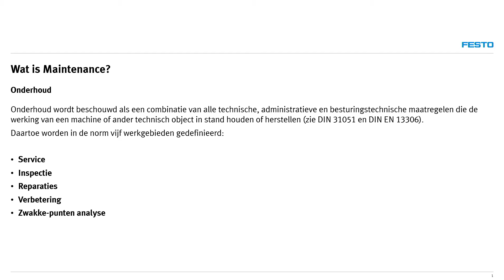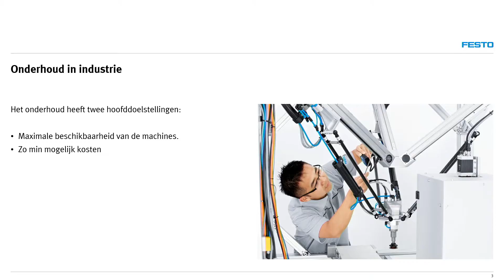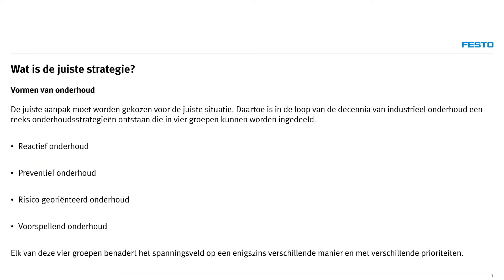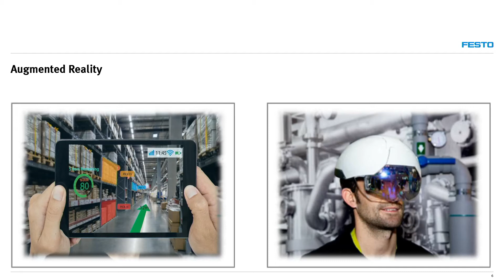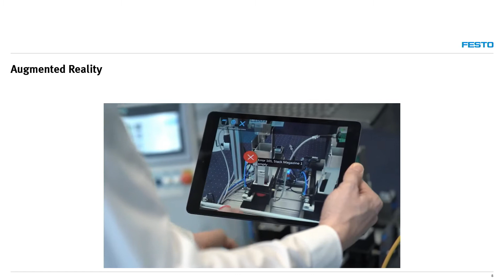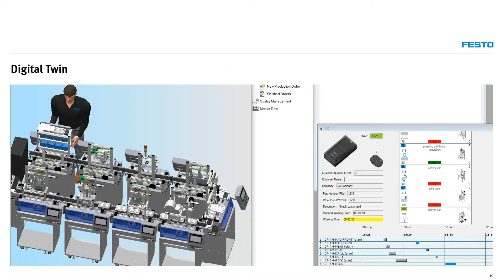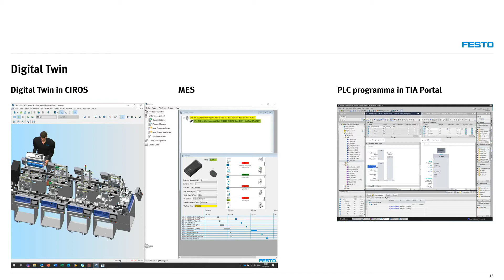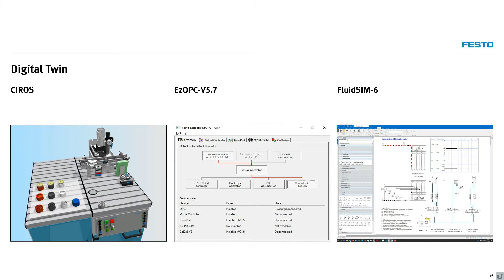WCM Jaarevent 2021 - Workshop Wim Kluiters